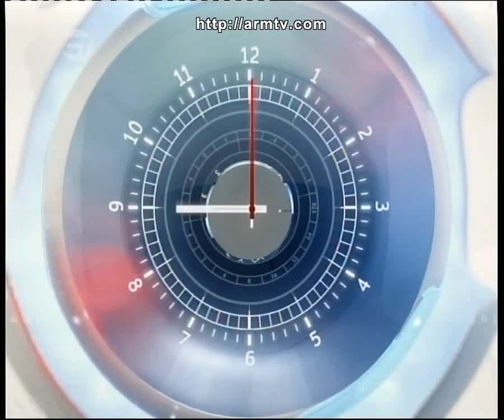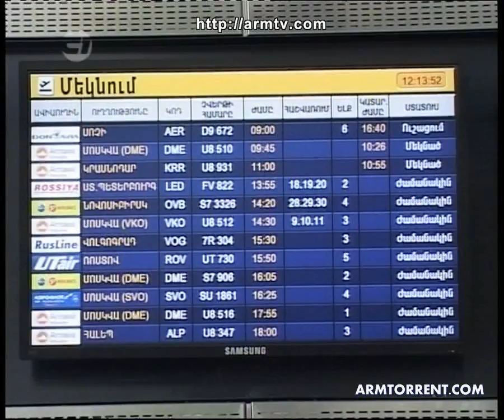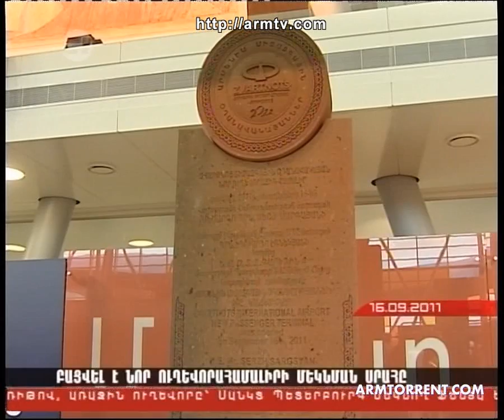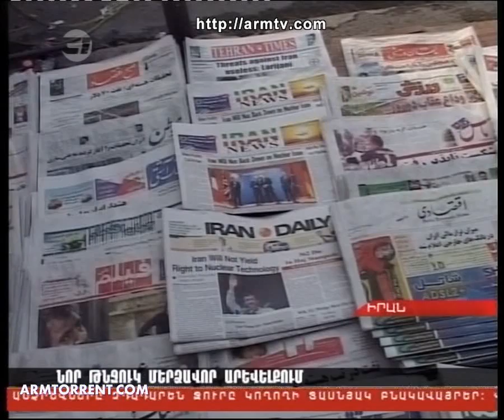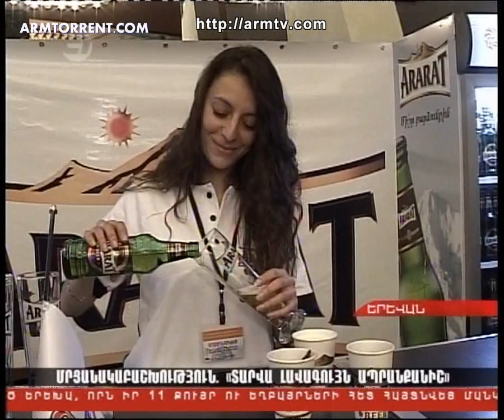Haylur HD 07.11.2011 armtorrent.com